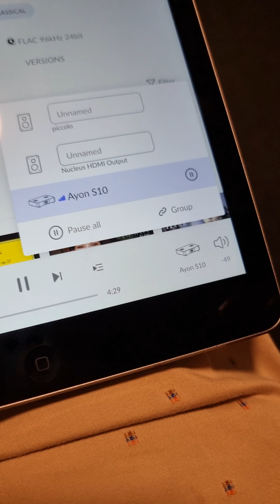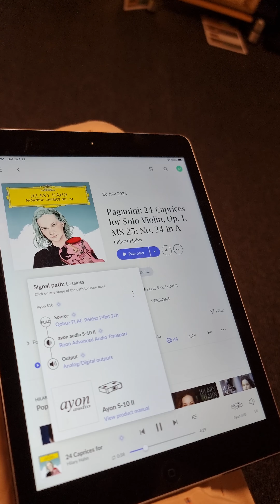Melbourne hifi show- Audiovector R3 Arrete & Accuphase P7500 & Vitus Preamplifier